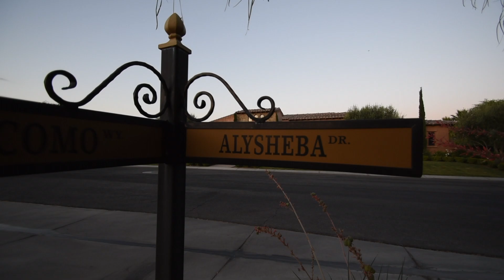54360 Alysheba Drive | La Quinta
BEST-OF-THE-BEST at Griffin Ranch! Magnificent Estate-Like Property. Elegant & comfortable, highly upgraded home shows better than a MODEL & boasts approx. 5,328 sq. ft. of world-class living space. Features include: front courtyard w/ spacious casita, large great room w/ fireplace & sliding pocket doors, formal dining & living room w/fireplace, step-down bar with seating, open gourmet kitchen w/ stainless steel appliances & dining area, walk-in wine room, large master bedroom suite w/ luxurious master bathroom w/ fireplace, separate vanities & large walk-in closet w/ built-ins, upgraded flooring & designer finishes throughout. Spacious 3-car garage. Spectacular pool & spa, expansive patio area w/ ceiling fans & built-in BBQ island w/ seating, lush landscaping w/ colorful flowers throughout. All of this tucked in the gorgeous gates of Griffin Ranch & walking distance to the numerous amenities available at the Griffin Club. Interior designer custom furnishings are negotiable!